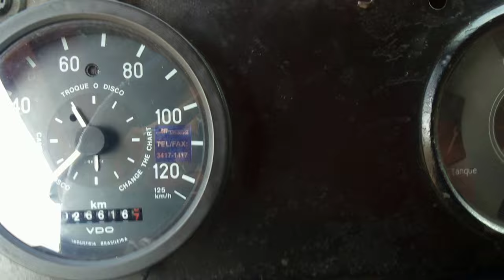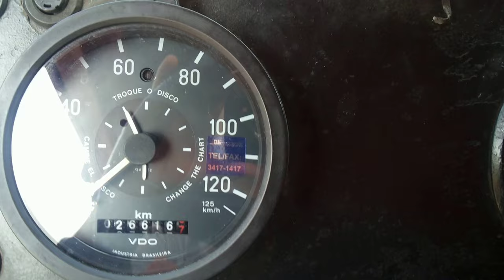Fatos do trecho